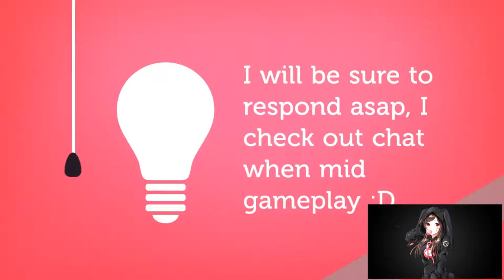ALL HEROES RETRIBUTION | HEROIC | OVERWATCH 🎮🎮🎮